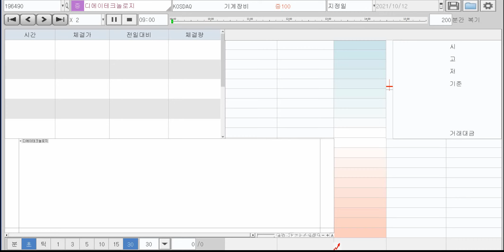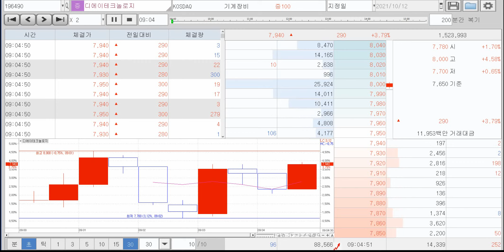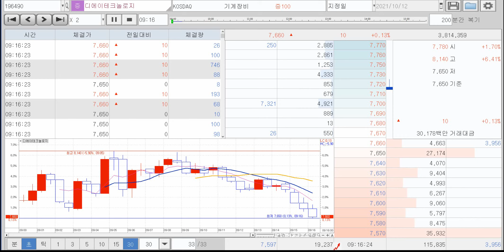10월12일 디에이테크놀로지 복기